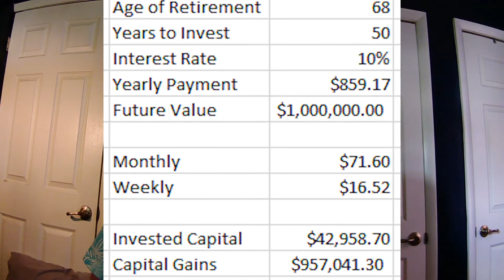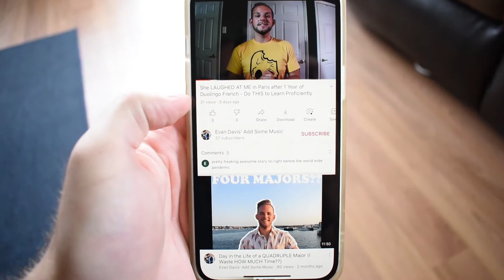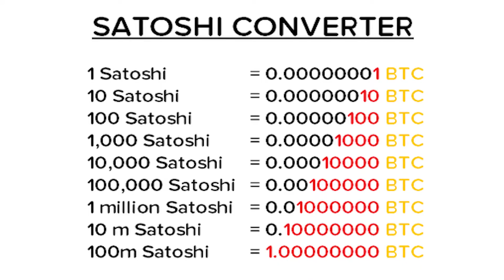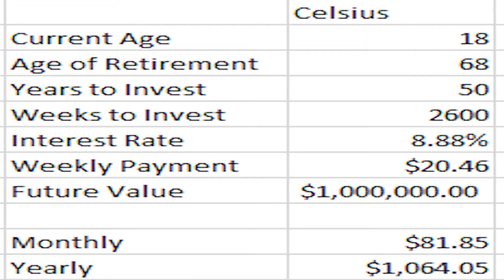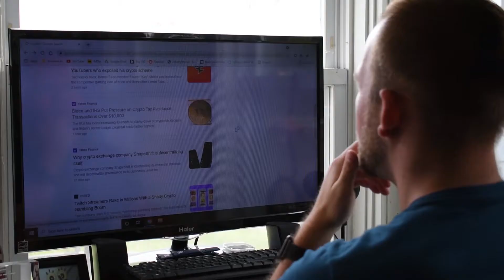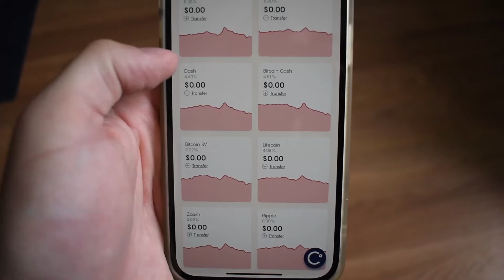GET RICH with CRYPTO and Passive Income with THIS App in 2021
Today, we talk about the secrets to getting rich and building wealth. Additionally, we discuss how this can be achieved with cryptocurrency to obtain passive income by using crypto lending platforms.

Hi, I'm Evan Davis and I hope you Add Some Music To Your Day!